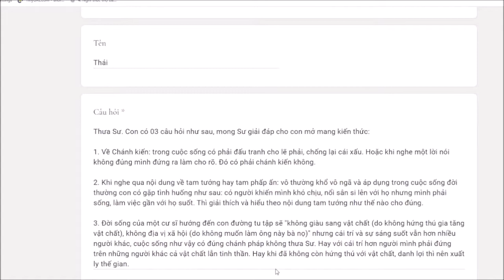283. Cư sĩ hướng đến tu tập sẽ không giàu sang và có địa vị?